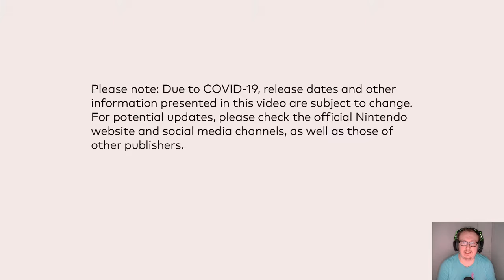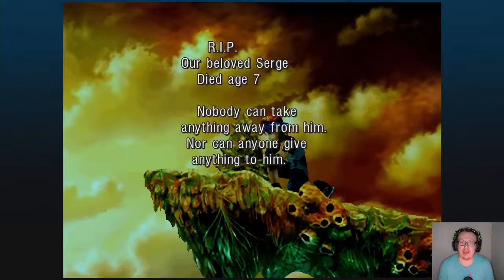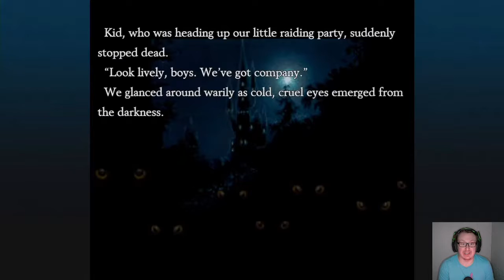Nintendo Direct 2/9/22 LIVE REACTION!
Does Nintendo bring the heat for 2022 or is it a whole lot of nothing?